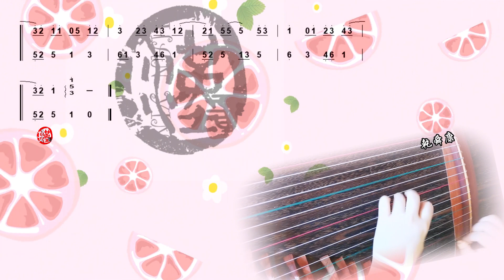蔡依林 Jolin Tsai - 说爱你 Say Love You | 古筝曲谱 GuZheng Music Sheet | instrumental | Chinese Zither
关注公众号：nyhxg8